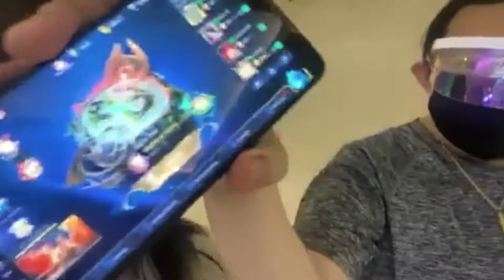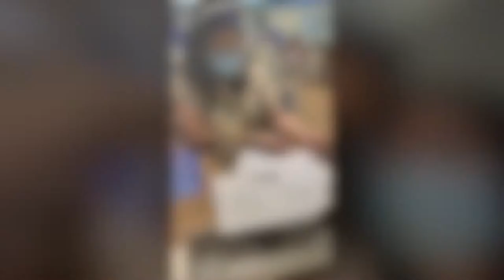NOTE20 ultra (grabi 2 mons. Advance bday gift) | Mitchy Bonita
Surprise! BooOOOMmmm!